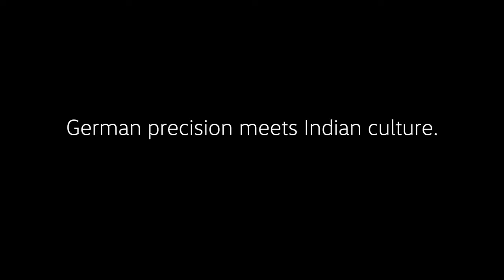What if German engineers make Masala Chai